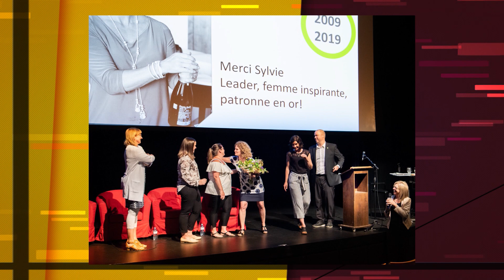180 degrés #8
Carolle Libersan vous propose des rencontres avec des gens qui ont subi des changements majeurs dans leur vie professionnelle.
Cette semaine, Carolle reçoit Sylvie Bolduc.